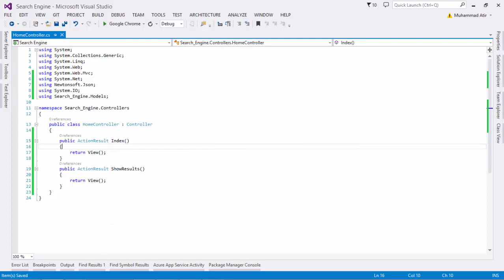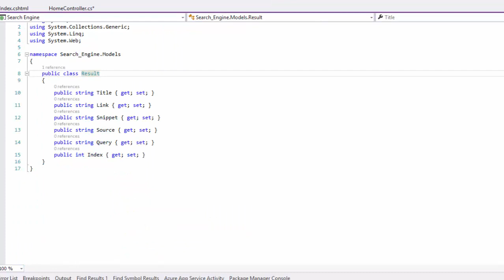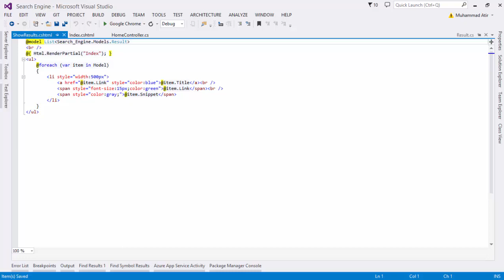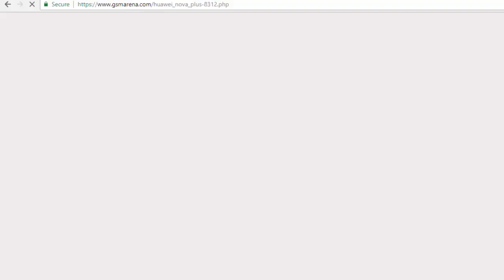Google Search API using C# in 4 Minutes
Programmatically retrieve and display search results from Google Custom Search API in ASP.NET MVC.